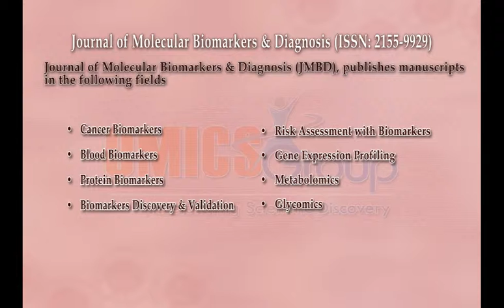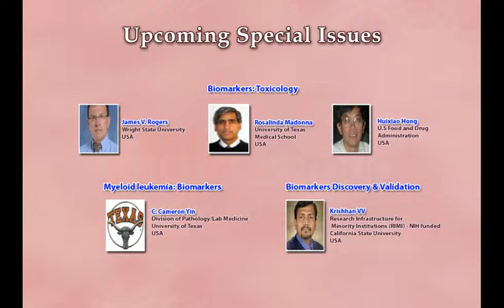Journal of Molecular Biomarkers & Diagnosis | OMICS Publishing Group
This video is about the Journal of molecular Biomakers& Diagnosis by OMICS Publishing Group. On this platform we are going to discuss about the Molecular biomarkers, their increasing role in the diagnosis, characterization, and therapy of various marked diseases. Molecular biomarkers are used as an indicator for identifying particular disease state. This helps in diagnosis of that particular identified disease.Journal of Molecular Biomarkers & Diagnosis is an open access scientific journal which is peer-reviewed. It publishes the most exciting researches with respect to the subjects of Biomarker development and their diagnostic applications. This is freely available online journal which will be soon available as a print.

To access more information about Journal of Molecular Biomarkers & Diagnosis please follow OMICS Publishing Group's official page